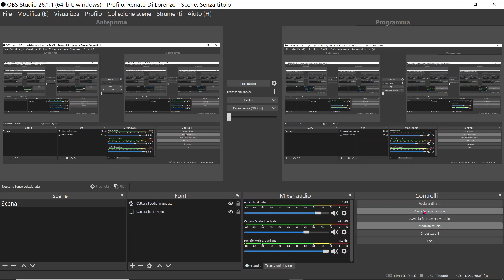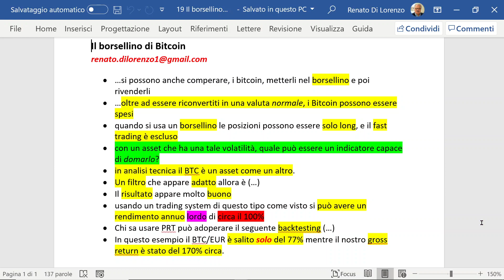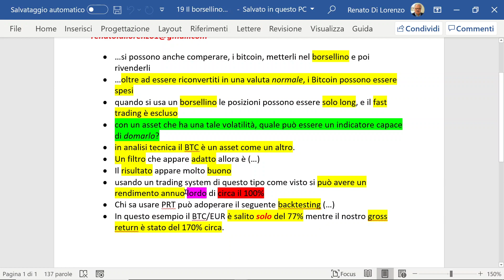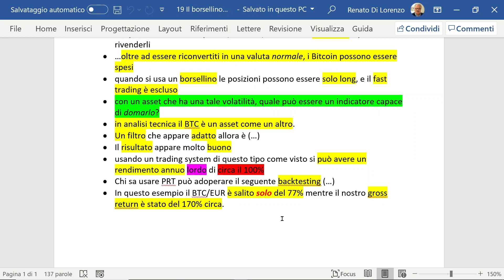Il borsellino di bitcoin INDICE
Il borsellino di bitcoin è una posizione long ad altissima volatilità; è possibile gestirla?